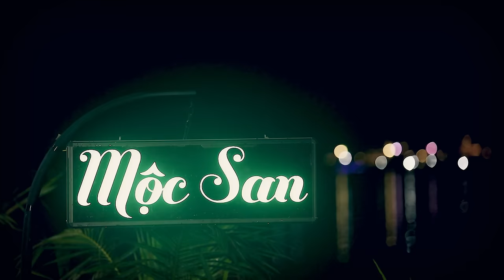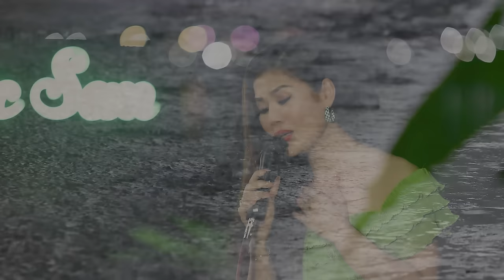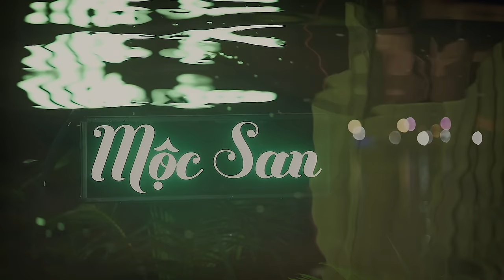🔥 ĐANG HOT 🔥 Lk Ngô Thụy Miên ( TKB - BTC - NĐMM) - Mộc San || Official MV 4k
🔥 ĐANG HOT 🔥 Lk Ngô Thụy Miên - Mộc San || Official MV 4k
Guitarist: Nhựt Đông
Quay phim: Minh Hiếu, Vũ Phi
Make up:  Cát Nhi
Thực hiện: Tình Media
© Bản quyền thuộc về Mộc San Official